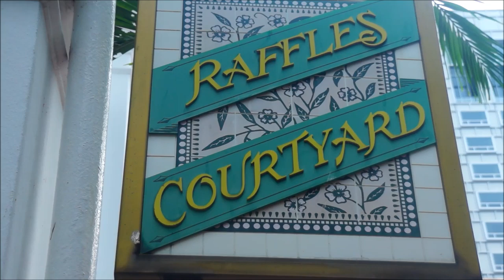Visit Singapore Travel Guide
With just 48 hours to explore Singapore we tried to cram in as many attractions as we possibly could. Welcome to Singapore!  We've got less than 48 hours in the city and we're going to show you as much as we possibly can. With limited time ticking down to visit the world's most prosperous city state and busiest port, we set out on foot, bus, subway and boat to cover as much ground as we possibly could.

Singapore has often been given the title of a sterile Utopia; however, after traveling around chaotic Southeast Asian hubs like Bangkok, Kuala Lumpur and Saigon it was a welcome relief to visit a mega city that was clean, orderly, spacious and pedestrian friendly.

One of the top highlights was visiting the various districts including Chinatown, Little India and Kampong Glam.

Hopping on a traditional bum boat offered a unique perspective of the city as we were able to learn more about its colorful history on our guided tour.

One of the highlights was drinking Singapore Slings at the Raffles Hotel where the drink was invented.  Paying 27 Singapore dollars allowed us to sip on this wonderful cocktail and throw peanuts on the floor.

Generally speaking, I'm a proponent of slow travel. Traveling slow allows you to live more like a local as opposed to racing around a city like a tourist; however, with just 48 hours in Singapore we were forced outside of our comfort zone, for a couple of days, and we ended up loving it.

The fast paced (and futuristic) elements of the city were conducive to our mission of seeing as much as we possibly could in such a short period of time.

With mere hours as opposed to days to explore the city we set out on foot, by bus and via boat to explore as much of the city as possible.

Although we visited many of the main attractions it was our time spent wandering around neighborhoods such as Kampong Glam (the historic Malaysian quarter) that were my favorite moments in the city.

As one of the most livable cities in all of Asia it is also one of the most expensive. If in the future I had a high paying position I would consider coming to Singapore as an expat as opposed to being just a tourist.

Singapore is impressive by day but really shines at night.  Many of the standout landmarks have a completely different look when the sun goes down and the bright lights of the city emerge.

When it comes to street food Singapore ranks favorably with Korea, Malaysia, Taiwan and Thailand.  Hawker centres offer up a spread of Asian delights that were heavy on flavor while being light on our wallet.

In order to cover as much ground as possible we purchased hop on hop off bus tickets to get around the city.  Being able to get on and off whenever we wanted was a real bonus as it helped us preserve our walking legs.

Although we saw many of the most popular attractions such as Merlion, Marina Bay and the Fullerton Hotel it was the adventures we had wandering around that formed the greatest impressions of the city.

Overall, our time in Singapore was distinctly memorable.  Hopefully, we'll have a chance to come back again soon to explore more of this impressive 21st century city state.

This is part of our Travel in Singapore series.  We're making a series of videos showcasing Singaporean culture, Singaporean arts, Singaporean foods, Singaporean religion and Singaporean people.